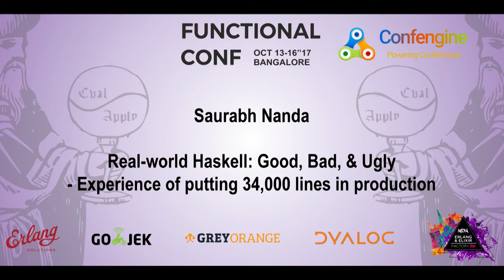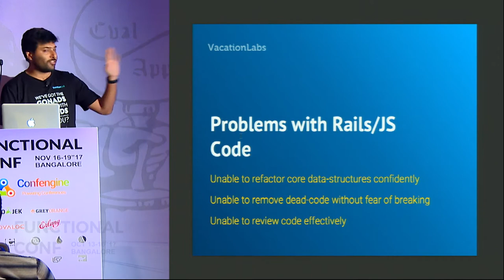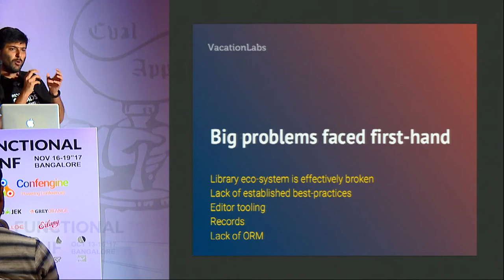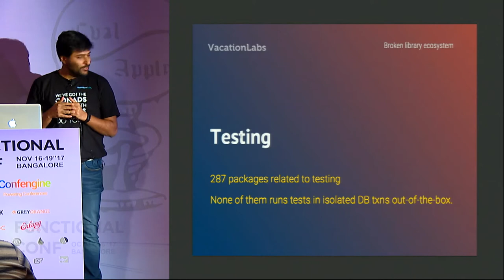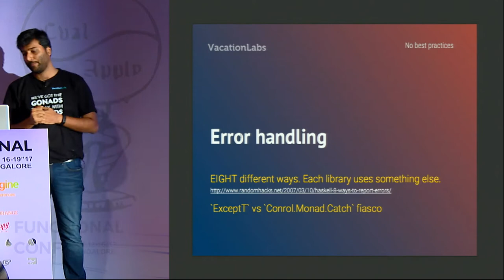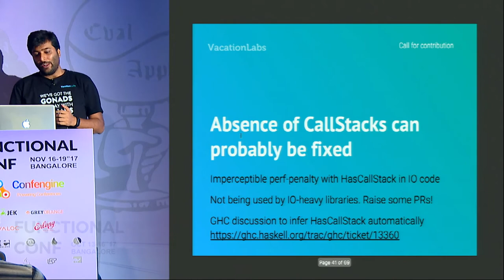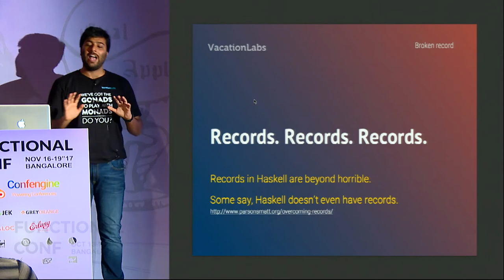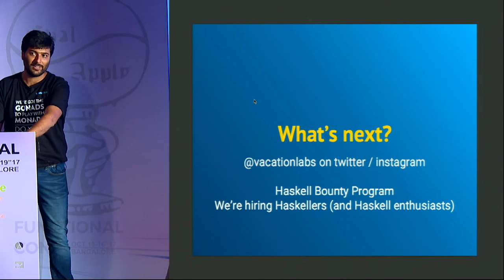Real-world Haskell: Good, Bad, & Ugly by Saurabh Nanda at Functional Conf 2017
We have spent the better part of a year introducing Haskell, typed languages, and functional programming, at Vacation Labs. After writing 250,000+ lines of code in dynamically typed languages (Rails & Javascript), we wanted more from our tech-stack:

* The ability to fearlessly refactor as our market and our code evolved.
* The ability to write only meaningful tests, and to increase coverage without increasing dev effort.
* To share data structures across the backend & frontend.
* And finally, the ability to continue developing features at speed - something that we take for granted in Rails.

In this talk, we will share our experience of using Haskell, with the focus on what the ecosystem enables us to do today, pragmatically. By the end of this talk, you will know the pros and cons of using Haskell in a real-world setting, and how to contribute in making the ecosystem better. (An aside, we aren’t using Haskell on the frontend, but Typescript, which also gives us quite a few of the abilities mentioned above).